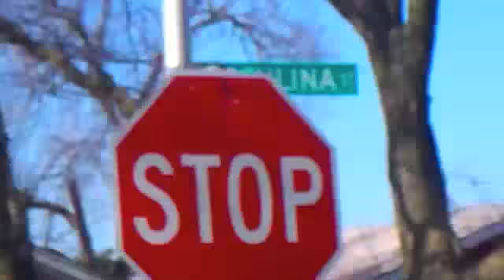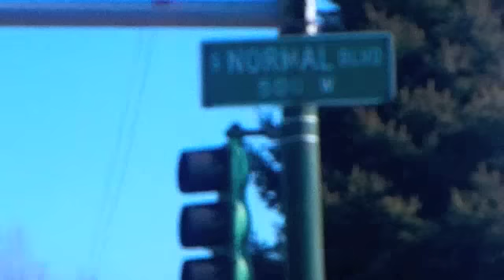PT 1 WALKING THROUGH CHIEF KEEF'S HOOD NEVER BEFORE SEEN FOOTAGE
Watch Cassidine as he walks through Lamron. Lil Durk's hood and one of Chief Keef's HANGING SPOTS in the hood on the Southside of Chicago. What do you think it looks like? Dangerous!! Also see Lil Jo Jo's murder site video walking and paying respect. And if you like DERRICK ROSE see the video that started it all!